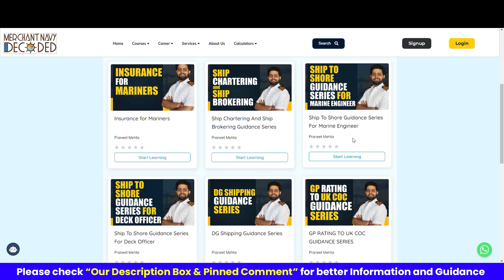What are the Job options for Deck Officers at shore outside Shipping Industry? | Ship To Shore